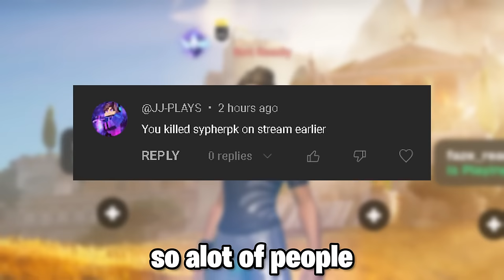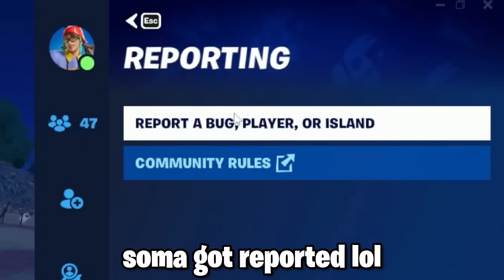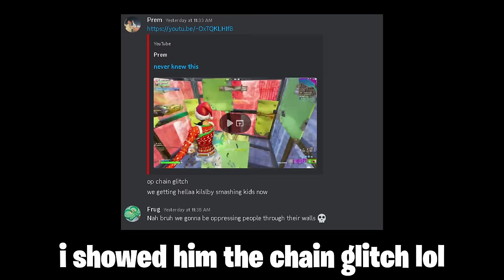We Killed SypherPK But then...😨